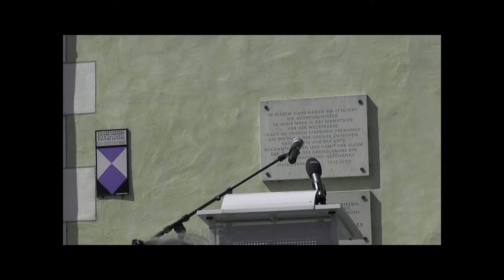2016 04 30 3 Laa Thaya Brigitte Ribisch mob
Ansprache von Brigitte Ribisch anlässlich des 30jährigen Bestehens des Südmährermuseums in Laa an der Thaya in Niederösterreich (Stadtplatz 17,